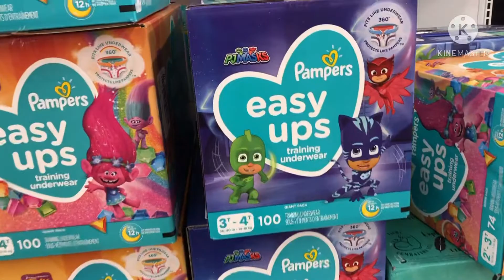Closed ang non essential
Bumili ako ng diaper ng aking anak